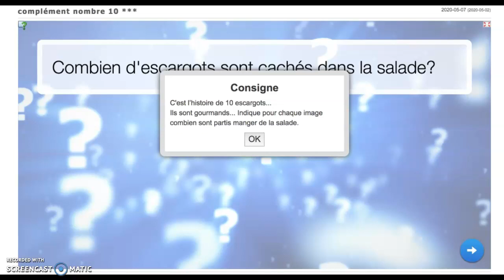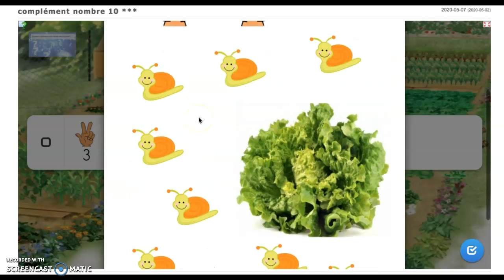Jeu décomposition du nombre 10